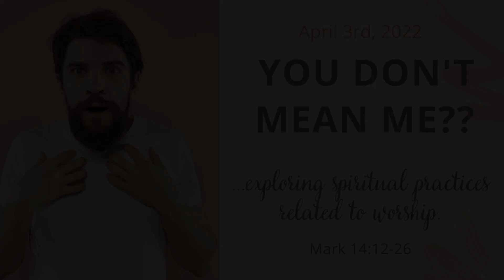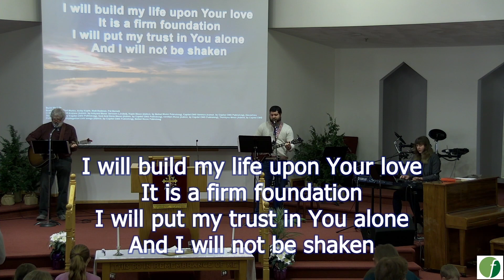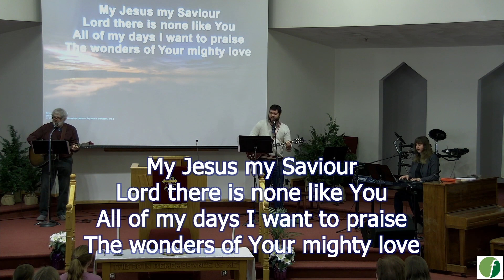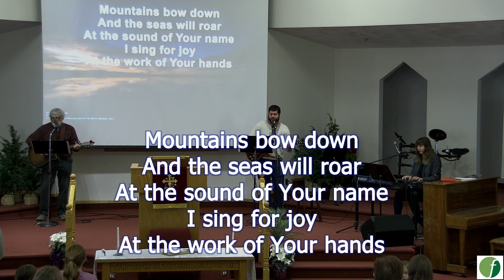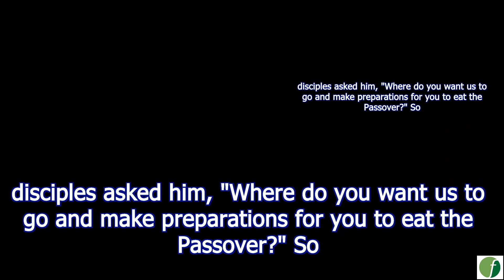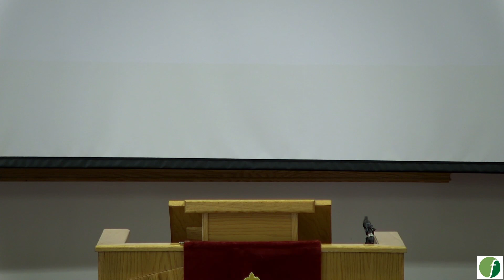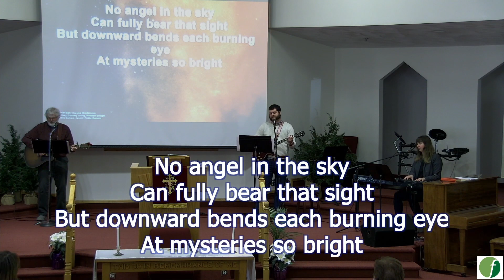Worship Service April 3, 2022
Through April we’ll explore spiritual practices related to worship, beginning with communion. Communion is an opportunity to keep company with Jesus and receive spiritual nourishment for our journey - join us this communion Sunday!

Faith Baptist is a church that wants to be a place for imperfect people with messiness in their lives. Our faith in Jesus Christ gives us hope for new life when we fall short and inspires us to have love and compassion for those around us.

If you would like to find out more about us and what we’re up to follow our Facebook

If you fill out our online connection card we'll be excited to know that you're out there watching and you can opt to receive our newsletter if you prefer

We have content for kids on our YouTube channel in the FBC Kids playlist with more activities and resources You can email with any questions.

And if you would like to donate to Faith Baptist or some of our community partners serving the vulnerable during COVID-19 you can learn how